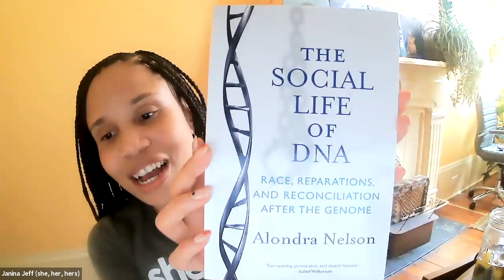Panel: Navigating the Ethical Landscape of “Big Data” as Black Women Scientists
Illuminating the experience of Black women biological/public health data scientists as architects of data narratives that impact our communities.

A community discussion focused on empowering Black womxn in or near largescale data sciences to move through their field with more knowledge and competence on the ethical impacts of handling “big data”, data justice, and bias from the particular perspective of a Black womxn in and outside of academia.

Panelists: Asia Mitchell, Ph.D., Janina Jeff, Ph.D., Danielle Purifoy, Ph.D.

Asia Mitchell
Asia Mitchell works in clinical data analytics in Medical Affairs at Invitae, a team that supports clinical studies and informs scientific, government, and commercial communities on results from clinical genetic testing. Communicating accurate and accessible information to empower individuals and inform communities on healthcare decisions drives much of Asia's past and present work.
At Invitae, Asia leads analytics for a portfolio of reproductive health products including carrier, prenatal, and preimplantation genetic screening assays. Her past work includes, establishing data warehousing and collection for a state-wide genetic cancer screening program, applying next-generation sequencing to explore tumor evolution, creating large-scale computational and biological resources for heritability studies, and developing software for analyzing genomic data.
She holds a Ph.D. in Molecular and Medical Genetics from Oregon Health & Science University, a graduate certificate in Biomedical Informatics from The University of Pittsburgh, and B.S. in Biochemistry from Chatham College.

Janina Jeff
Janina M. Jeff is an American geneticist and senior scientist at Illumina. She was the first African American to earn a PhD in Human Genetics at Vanderbilt University and is the host and executive producer of In Those Genes, a podcast that links genetics, African American identity, and Black culture. She is specifically interested in identifying genetic variants that explain disease disparities across populations, as well as science communication. Jeff is a 2020 American Society of Human Genetics (ASHG) Advocacy Award winner and won the inaugural Spotify Sound-Up Bootcamp in 2018.
Dr. Jeff finished her postdoctoral training with Dr. Eimear Kenny and Erwin Bottinger at Mount Sinai hospital genetics and pharmacogenetics and now works at Illumina as a global bioinformatics specialist.
As an expert in statistical design and interpretation of large-scale genomic data, her research career was largely focused on the discovery of genetic loci that impact admixed populations, Hispanics and African Americans, for complex common diseases. Additionally, she is known for her expertise in population genomics, specifically in developing and implementing pipelines to handle complex genetic ancestry for genome-wide association studies (GWAS) in electronic medical records.

Danielle Purifoy
Danielle Purifoy is currently an Assistant Professor in the Department of Geography at The University of North Carolina at Chapel Hill.​
She completed a Ph.D in Environmental Politics and African American Studies at Duke University. I earned a B.A. in English and Political Science from Vassar College, and a J.D. from Harvard Law School.
Her current research traces the roots of contemporary environmental conditions in the U.S. South, specifically in black towns dating back to the post-Bellum era. She has also written about the legal dimensions of environmental justice and equity in food systems.
She is the former Race and Place Editor editor at Scalawag, a magazine devoted to Southern politics and culture, and the current  Board Chair of the North Carolina Environmental Justice Network.